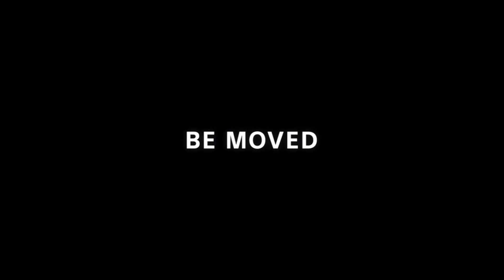A Nintendo Animation Film / NF / Sony / Be Moved / A Columbia Pictures Release / FDPD (2018)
Full Title: A Nintendo Animation Film / Nintendo Films / Sony / Be Moved / A Columbia Pictures Release / Fox Deadpool Pictures Distribution (2018)

Credit to Errorless Pictures Entertainment for the last part.

Taken from the end of "Mario +" Rabbids Kingdom Battle (2018) if Fox Deadpool Pictures released it instead of Warner Bros.

NOTE: Fake/Fan-made.